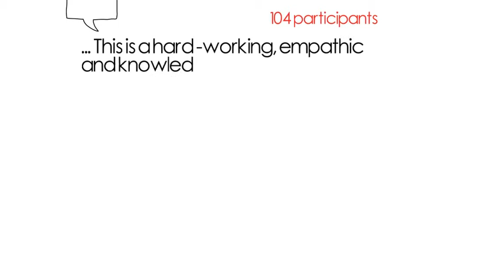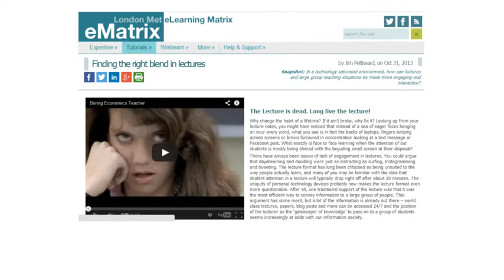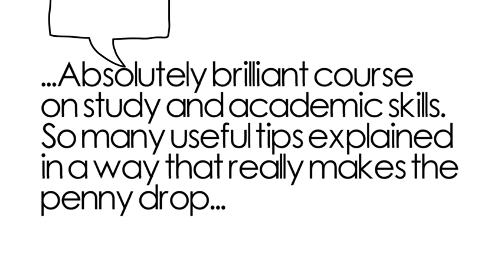CELT Kiosk SHORT VERSION fin